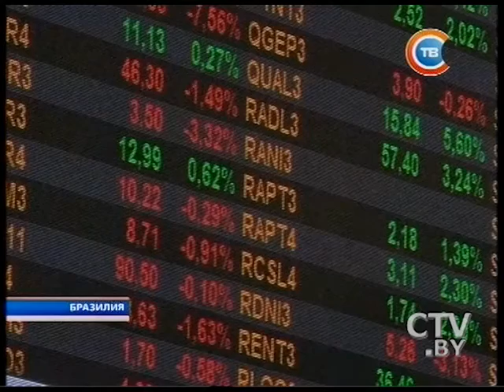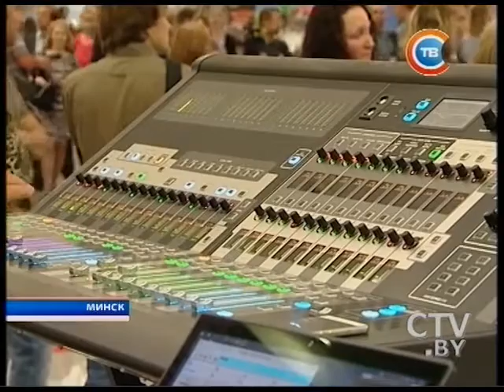Новости "24 часа" за 10.30 13.05.2016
Мощный взрыв на востоке Турции: бомба сдетонировала при минировании авто
Более 80% городского населения планеты дышит опасным для здоровья воздухом